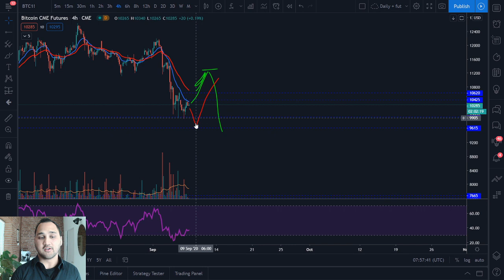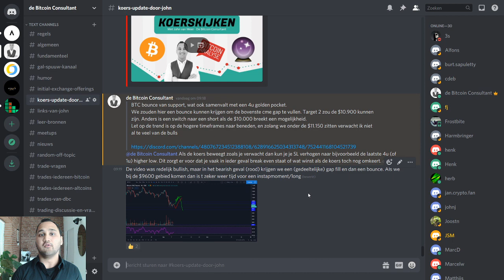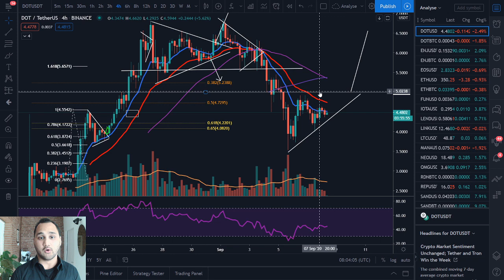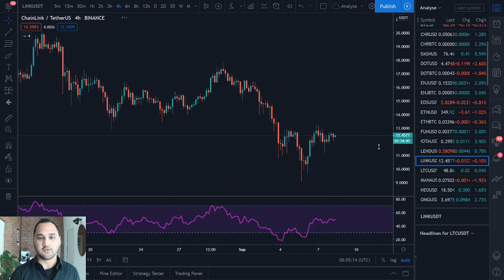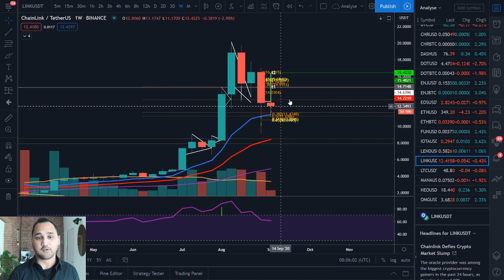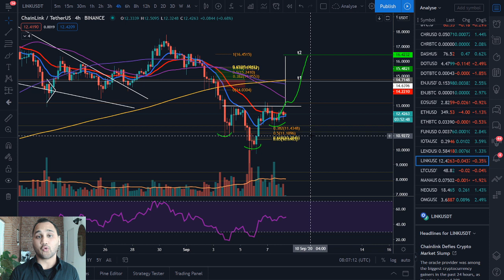Gaan Altcoins weer 50% inleveren of bouncen ze? Analyse van ETH/DOT/EOS/LINK.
In deze video een analyse van  Bitcoin, ETH, EOS, LINK, DOT.
Vergeet de video niet te liken als je de content waardeert!